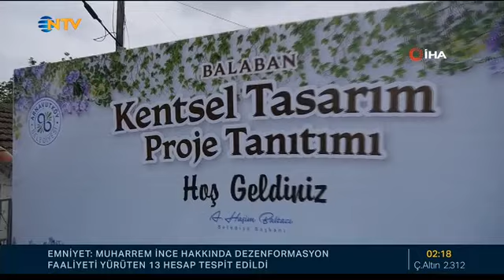Balaban Kentsel Tasarım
Arnavutköy'e bahar geldi, duvarlar çiçeklerle donatıldı.